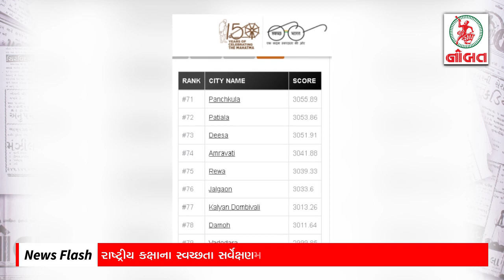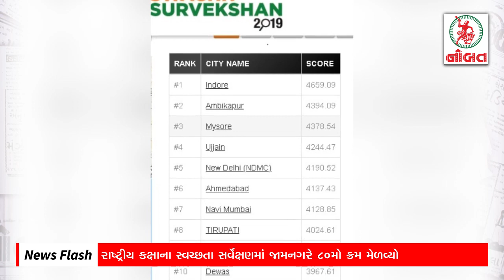News Flash : Jamnagar on 80th rank in National Survey of Swachh bharat abhiyann..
Reader: Nachiket Joshi